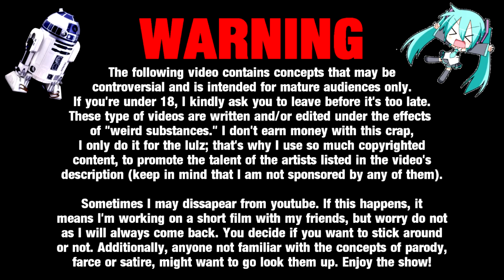Happy Meal (Reupload)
R2 & Miku s1e10